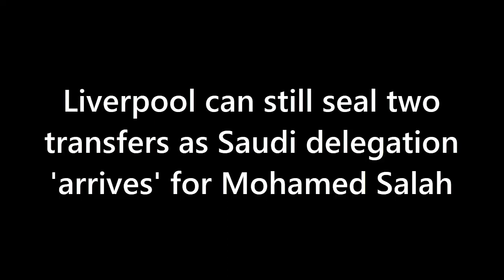SHOCKING TWIST! Liverpool Can Still Seal Two Transfers As Saudi Delegation 'ARRIVES' For Mo Salah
The Salah transfer saga takes an unexpected turn! Saudi Arabia's relentless pursuit of Mohamed Salah heats up, with a secret delegation in London. Liverpool's stance remains firm, but could an irresistible offer change everything? Plus, Liverpool's January transfer plans and an audacious claim about Salah's successor. Don't miss the latest football drama!